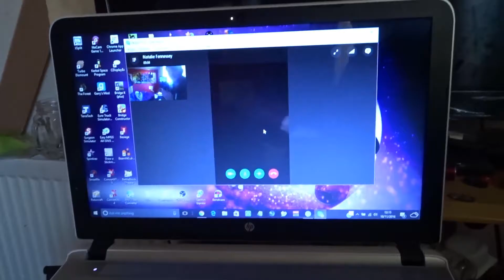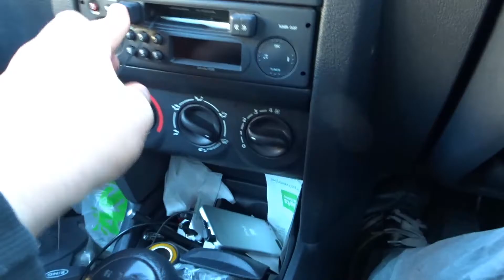Vloggage #84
Goooooooooooooooooooooooooood Morning Ladies And Gentalmen And Welcome To The Description

Processor - Intel® Core™ i5-6200U Processor
                - Dual-core
                - 2.3 GHz / 2.8 GHz with Turbo Boost
                - 3 MB
Memory (RAM) 8 GB
Storage 2 TB HDD, 5400 rpm
Camera Canon SX170IS Or Sony DSC - HX80